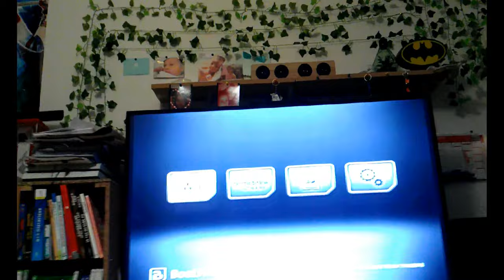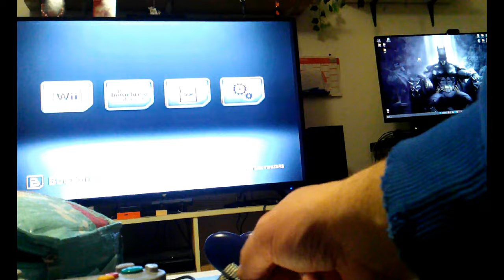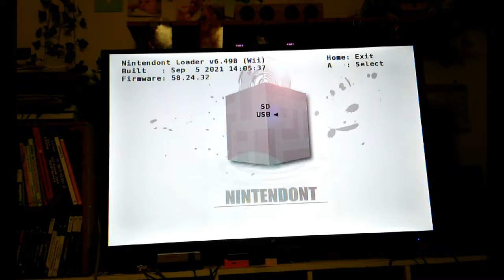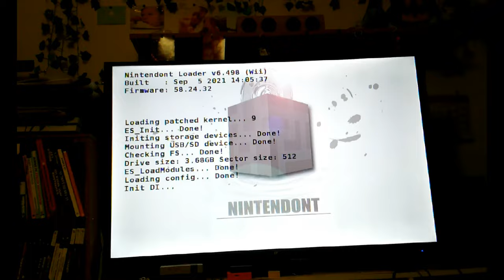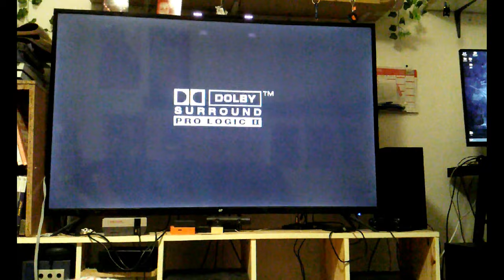nintendont une alternative a la game cube modifier